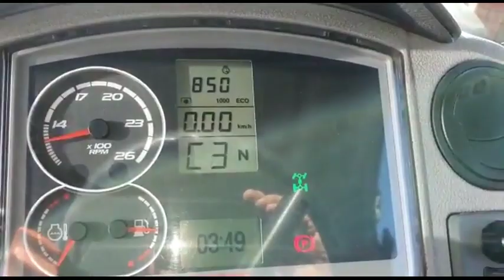2011 CLAAS ARION 630 For Sale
In very good condition serviced this year which included injector cleaning and new cylinder head gasket oil change and filters as good as new !!
Front linkage and pto
Creep box
90% tyres
Good aircon and air seat